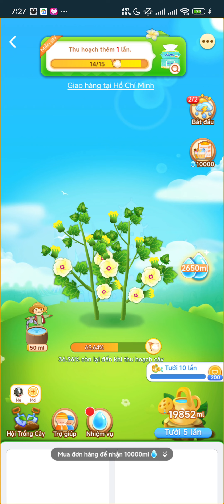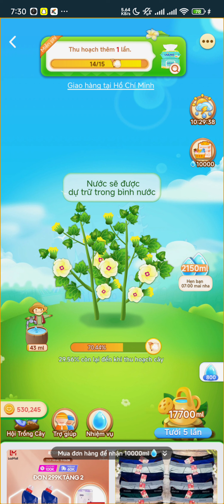lazada day 15